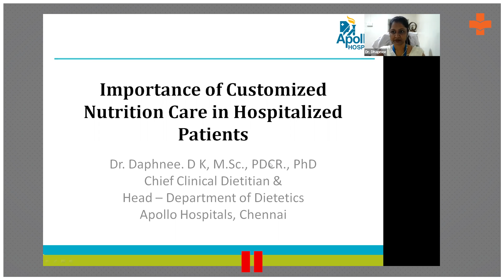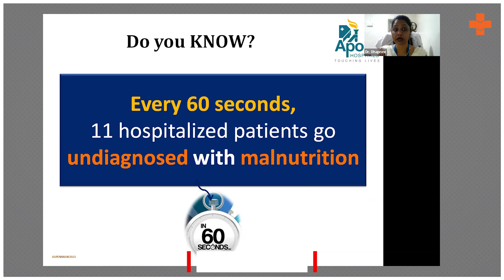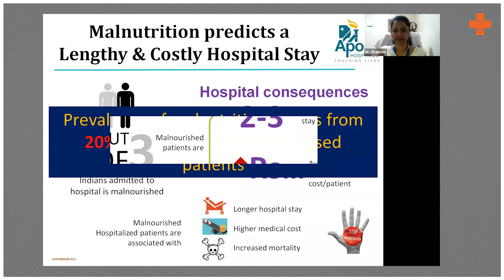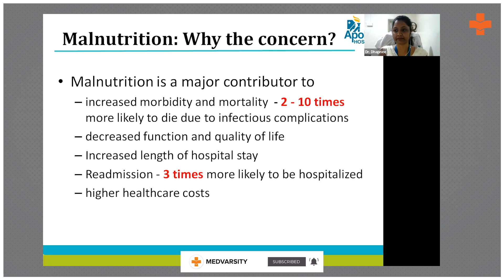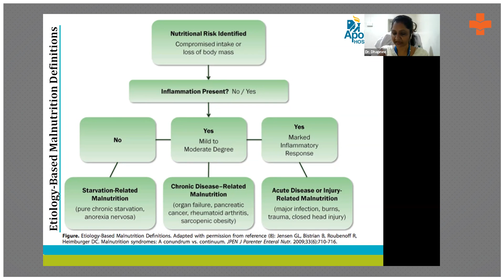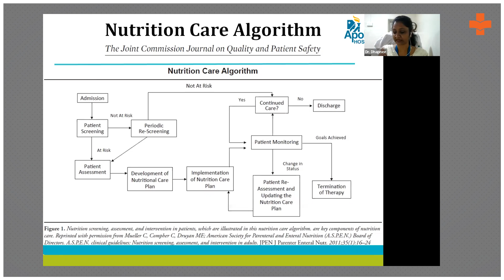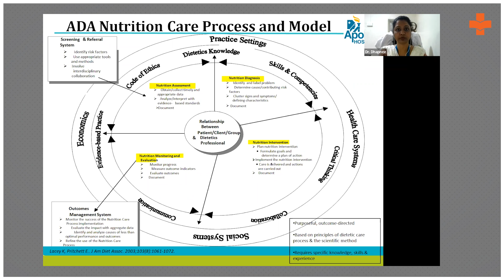What is the Importance of Customized Nutrition Care in Hospitalized Patients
Inadequate diet and nutrition can result in malnutrition. It is estimated that 11 hospitalized patients go undiagnosed with malnutrition every 60 seconds.  Increased morbidity and mortality, lowered function, and poorer quality of life are all significantly influenced by malnutrition.

Dr. Daphnee, DK, M.Sc., PDCR, Ph.D., Chief Clinical Dietitian, Head-Department of Dietetics, Apollo Hospitals, Chennai, explains in detail the importance of nutrition for hospitalized malnourished patients.